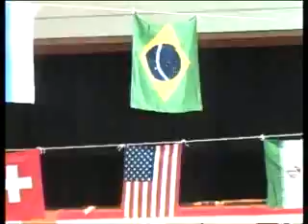Banda Via Brasil no Japão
Evento em Honjo-Saitama-Japan